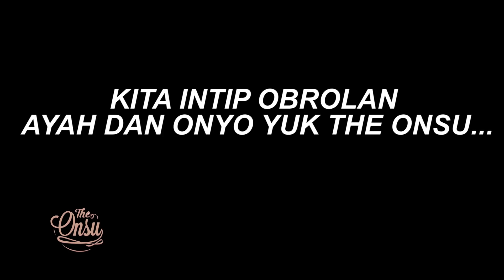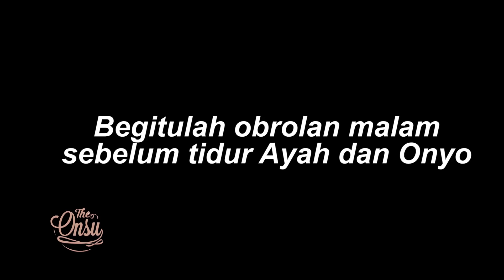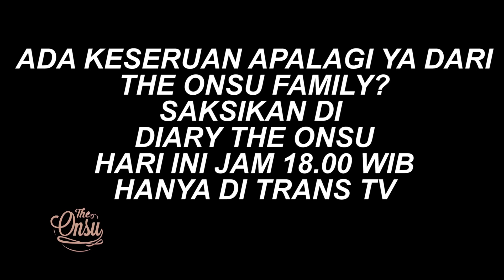The Onsu Family - Candid camera “Onyo ngetes Ayah”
Selamat Pagi The Onsu..
Kali ini Onyo punya ide buat ngetes Ayah, dengan pertanyaan-pertanyaan yang jawabannya benar-benar tak diduga!! Pokoknya banjir air mata...
Kira-kira apa sih yang Onyo mau tau dari Ayah? Yuk langsung aja tonton tayangan ini sampai habis yaa..

Contacts RUBEN ONSU:
Line : @bensupdate_

Contacts SARWENDAH:
Line : @WensUpdate